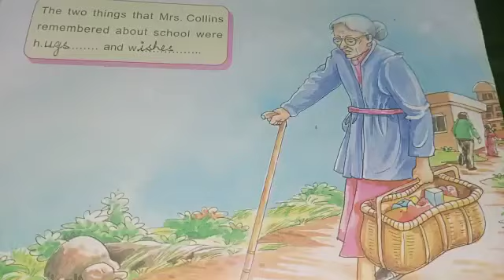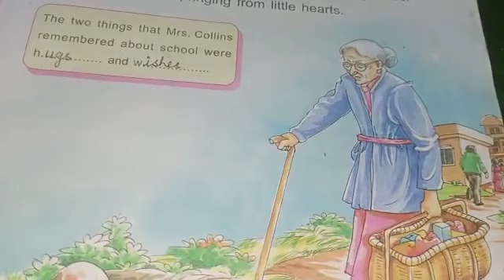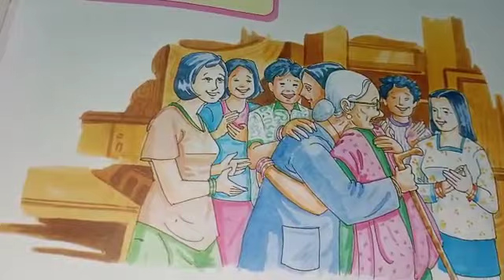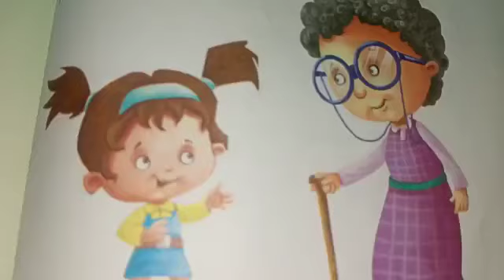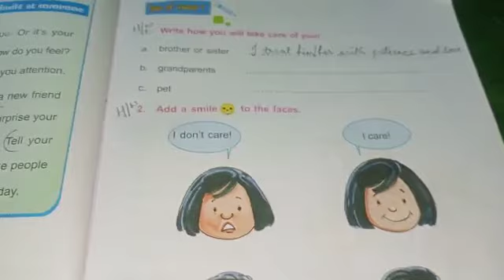Class 2 Moral Science Chapter 2 Someone Cares